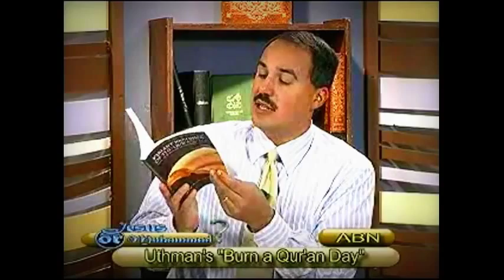Why did Muslim Caliph Uthman Burn the Original 6 Versions of the Qur'an?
1. No man or woman, in or out of government shall initiate force, threat of force or fraud against my life and property and, any and all contracts I'm a party to, not giving full disclosure to me, whether signed by me or not are void at my discretion.

2. I may use force in self-defense against anyone that violates Law 1.

3. There shall be no exceptions to Laws 1 and 2